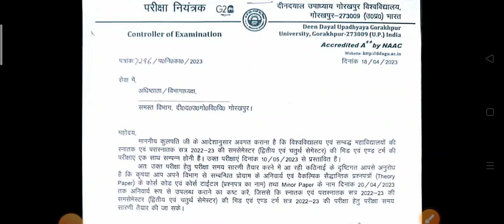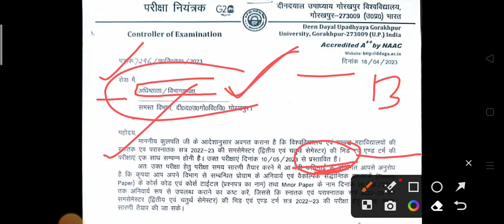गोरखपुर विश्वविद्यालय से महत्वपूर्ण नोटिस||क्या 10 मई से होंगे Mid term & End term एग्जाम??|| DDU